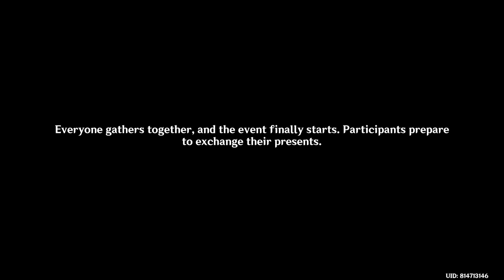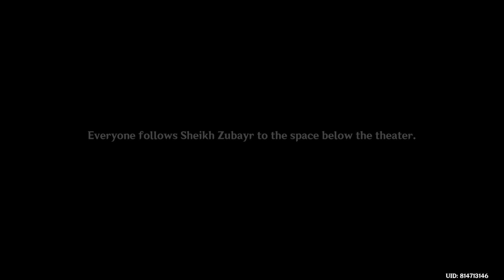Genshin Impact 2022: Nilou Story Quest